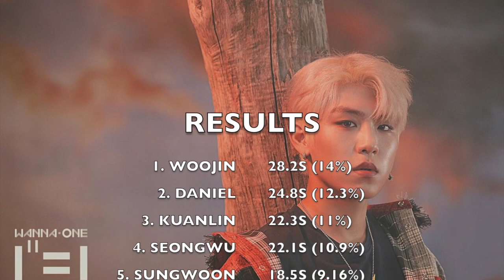HOW WOULD WANNA ONE SING SAY MY NAME (ATEEZ)?